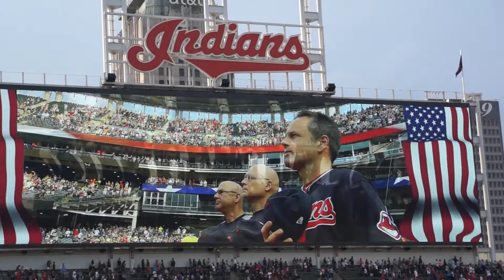The National Anthem at Cleveland by The Singer's Club of Cleveland and Erik Dauwen